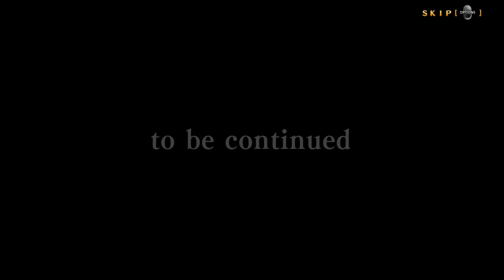BlazBlue: Central Fiction - Hibiki Kohaku - Arcade Mode Act1!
Time for some Hibiki Act 1!